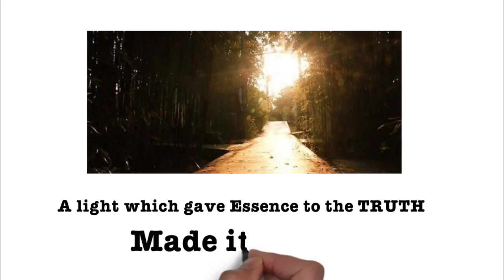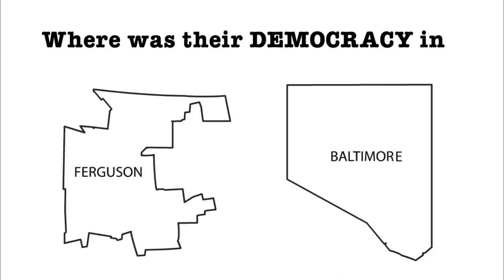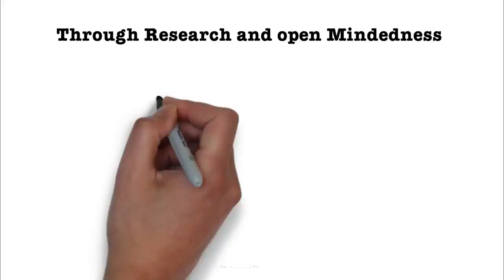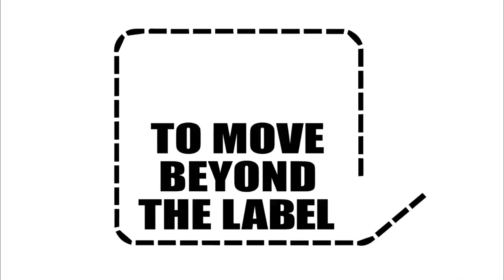A Letter For Truth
An excellent animation about Ayatollah Khamenei's letter to the youth in western countries by Islamic Pulse channel.